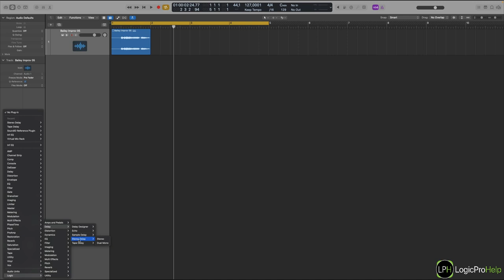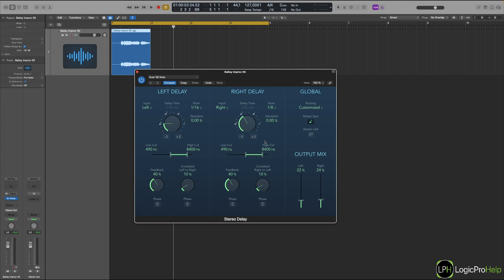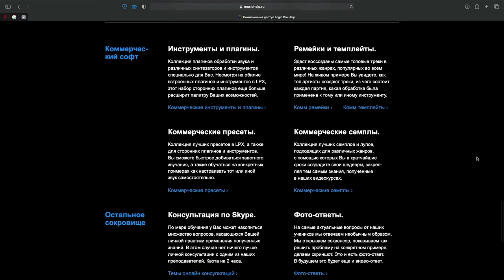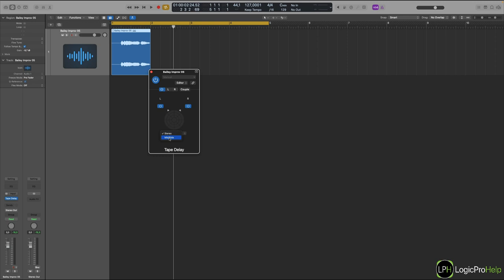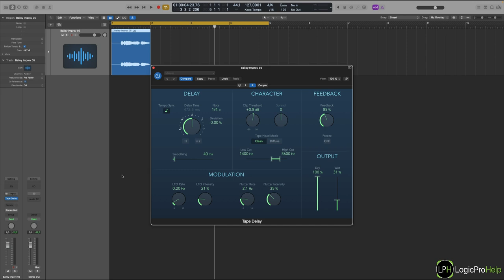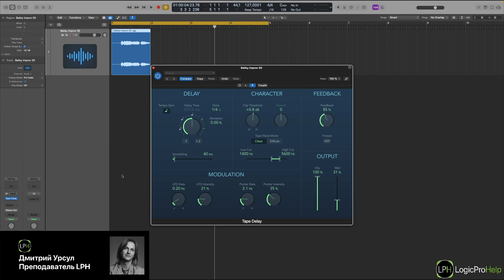Ping Pong Delay в Logic Pro [Logic Pro Help]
Ping Pong Delay в Logic Pro.